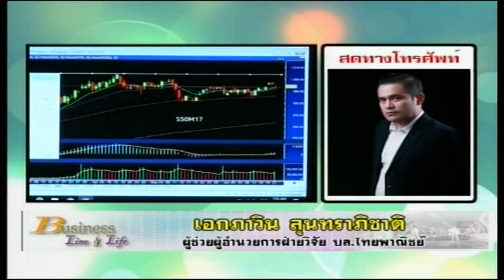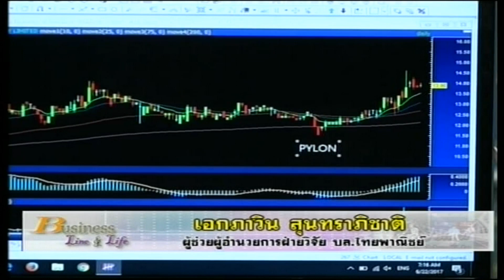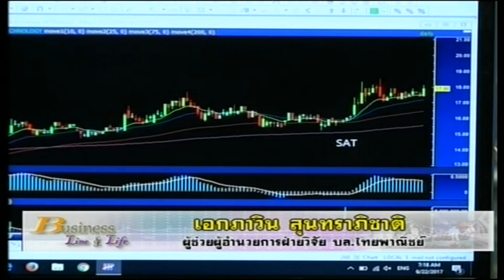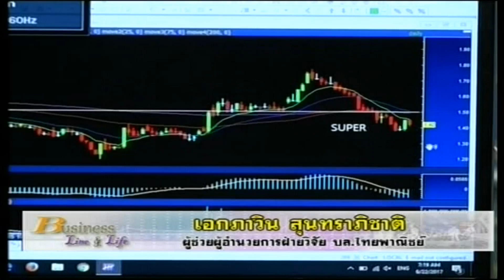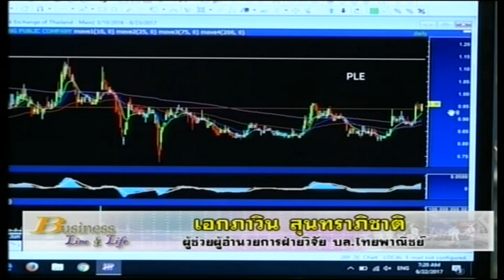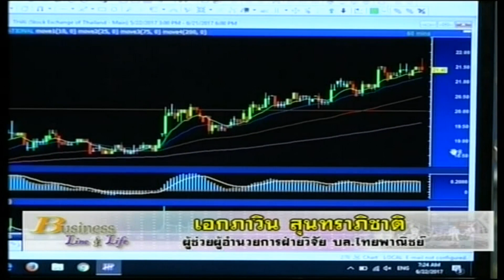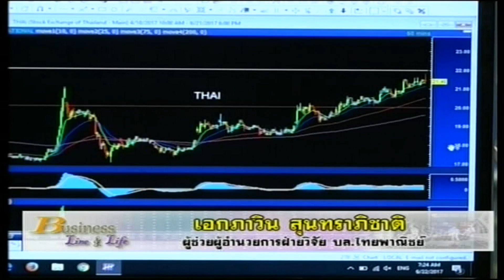เอกภาวิน สุนทราภิชาติ 21-6-60 On Business Line & Life